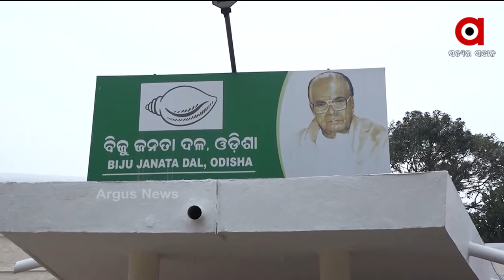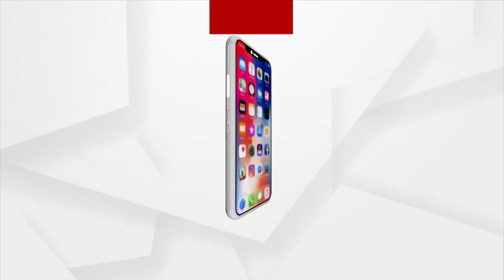ROK THOK : ଚାଷୀଙ୍କ ରୋଷ !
Odisha's agriculture minister Arun Sahoo on his visit to Sambalpur today was surrounded by farmers and party members of opposition.